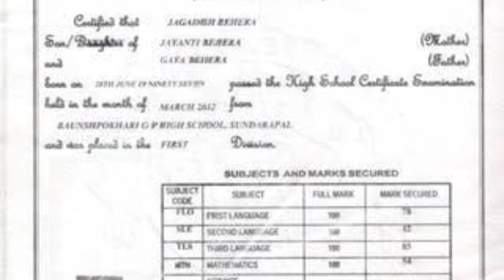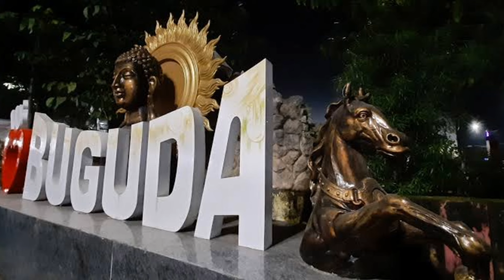ଆଜି ର ମୁଖ୍ୟ ଖବର | today breaking news | aaj ka taaja news